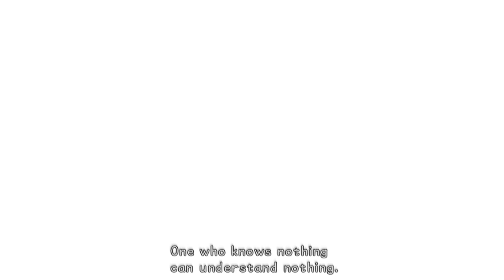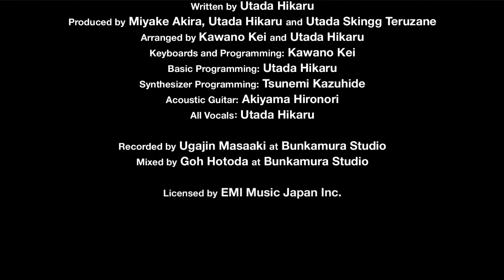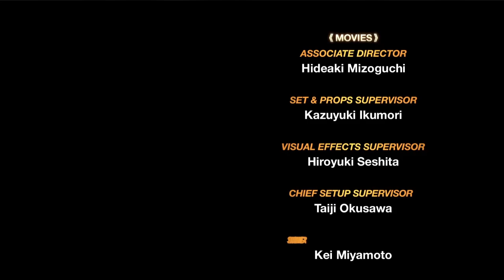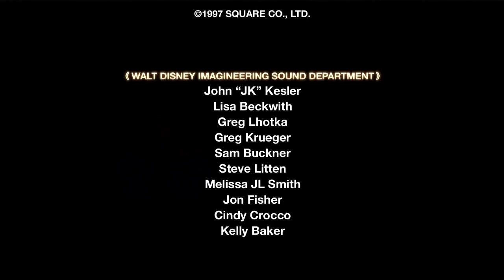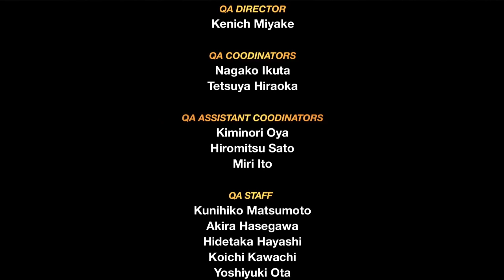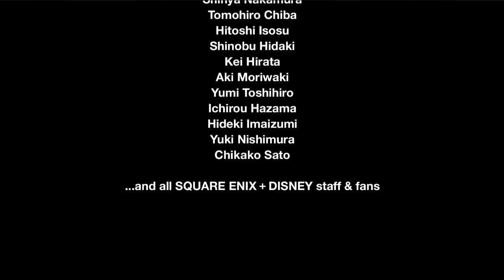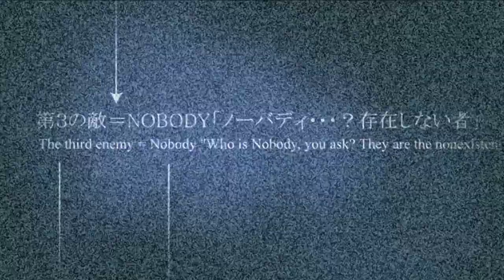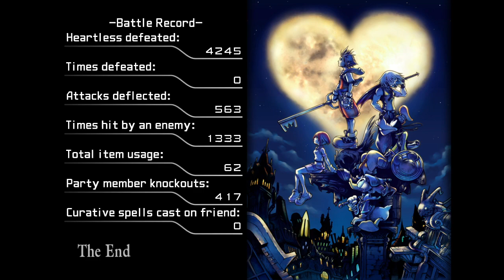Kingdom Hearts FM Proud Playthrough EP Final: A Door to Light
Sora, Donald and Goofy find Ansem at the fragments of Destiny Islands, in the deepest area of the End of the World.

In order to restore the worlds lost to the darkness and end the current Heartless threat, they must defeat Ansem and close the door to the world of Darkness.